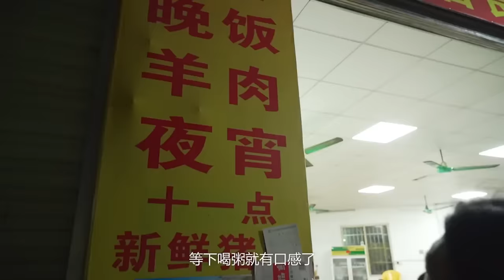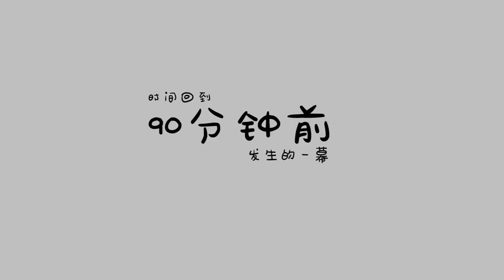新鮮美味寶藏粥店！安利哥強推豬雜粥好食秘訣，平靚正超值【品城記】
0:00 就衝這口新鮮爆膏的蝦蟹粥，下輩子必須投胎做個順德人！
9:12 安利哥醒你豬雜粥好食秘訣！新鮮到變尿酸教父都抵！

店鋪名稱：容邊蝦蟹粥
地址：順德容桂天河路容邊市場2層
營業時間：不確定，打卡前建議聯繫店家
人均消費：48元

店鋪名稱：煙良飲食店
地址：廣州市番禺區雙桂園十八街與雙桂園二十街交叉口東南120米

吃雞！

品城記 廣東探店 粥 "我們將確保影片內容不涉及任何動物虐待行為，所有食材的取得都符合道德和法律規定。"